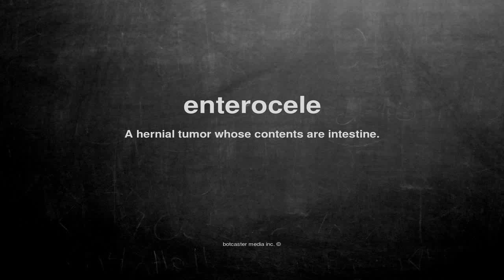What does enterocele mean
What does enterocele mean in English?